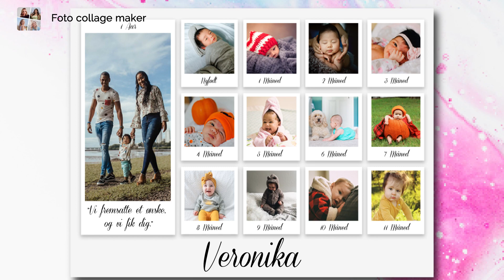Foto collage Maker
Fotocollage maker hjælper dig med at skabe fotocollage på en enkel og nem måde. Vælg de billeder, du ønsker, og sæt dem i layoutet efter dit behov, og tilføj forskellige stilarter af baggrund, tekst og ramme for at skabe nogle af dine egne vidunderlige fotocollager. Bliv kreativ og indfang livets specielle øjeblikke med Collage maker og fotoredigeringsapp.

Juridisk tilskrivning -
Google Play Butik – Google Play og Google Play-logoet er varemærker tilhørende Google LLC.